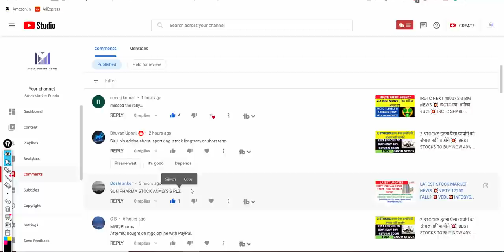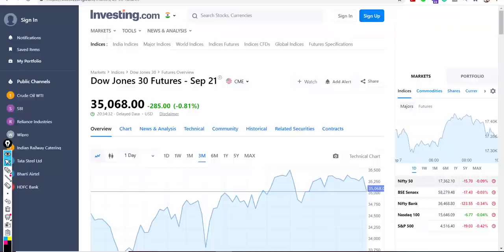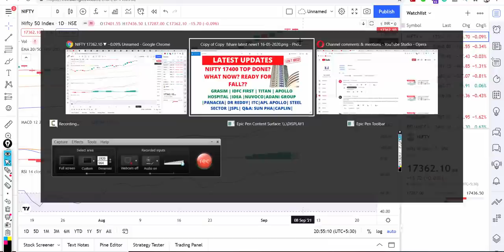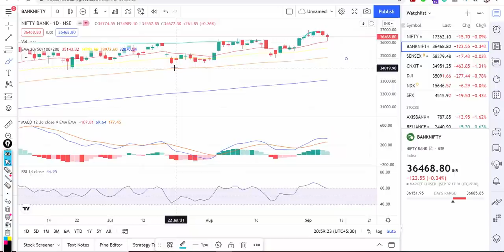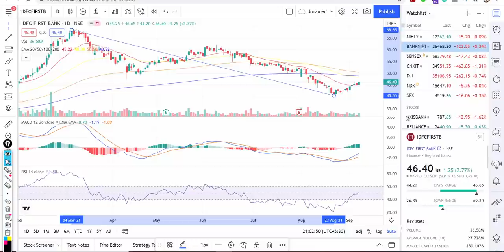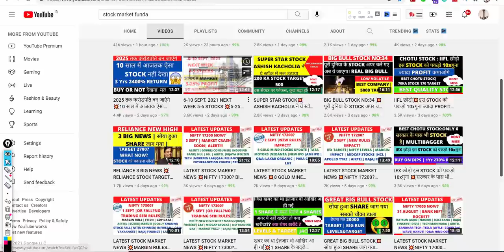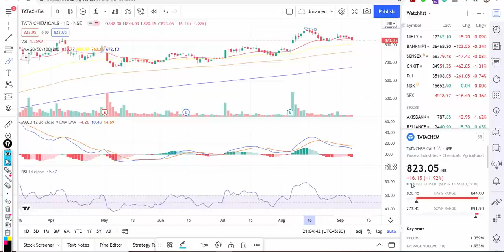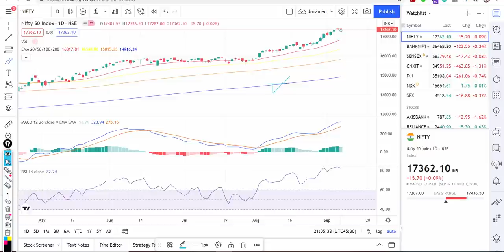LATEST STOCK MARKET NEWS 💥NIFTY FALL SOON? 💥IDFC FIRST💥GRASIM💥TITAN 💥APOLLO HOS. MIDCAP FALL?💥PART-1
Regards

own increase , curfew implement in india
GLobal lockdown, corona cases increases
FII inflow

Next week market level | Next week nifty and bank nifty target | Will market fall ? | Best portfolio stock | intraday stock | Momentum stock latest | Market trading stratergy | Stock market latest news | Stock news |

airtel news, airtel Stock Price, airtel TATA COMMUNICATION
airtel Share Price, airtel share news

nazara news, nazara Stock Price, nazara
nazara Share Price, nazara share news

sbi news, sbi Stock Price, sbi
sbi Share Price, sbi share news

srf news, srf Stock Price, srf
srf Share Price, srf share news